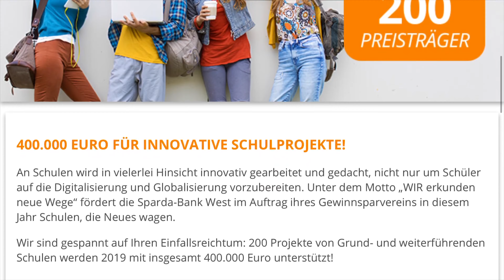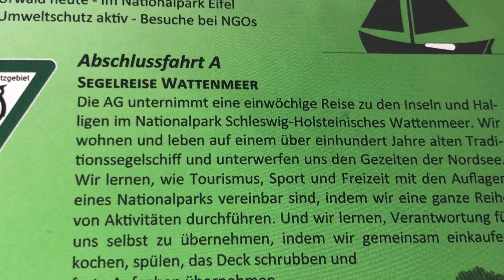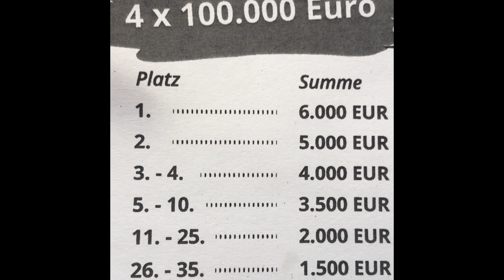Unterstützt uns bei der Sparda SpendenWahl 2019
In diesem Video geht es um die Sparda SpendenWahl.
Wir nehmen mit dem Projekt NEU teil, dies besteht aus Natursport, Erlebnispädagogik und Umweltschutz.

An den diesjährigen Projekttagen geht es um das Thema Natur und Umweltschutz, dort lernen wir zum Beispiel wie wir uns in der Natur richtig verhalten. Am Ende werden dann alle Arbeitsergebnisse, in ein Umweltschutz Handbuch zusammen gefasst.

Mit dem gewonnenen Geld, wird dann zu Beginn des nächsten Schuljahres eine Natur Sport AG gestartet. Für die Theoriestunden werden die benötigten Arbeitsmaterialien gekauft, und für die Praxisstunden werden dann zum Beispiel Kletterausrüstungen besorgt. Damit wären wir sogar die einzige Schule in Solingen die welche besitzen und anbieten würde.

Du findest die Idee toll und möchtest uns auch helfen, dann klicke auf den Link und gebe auf der Internetseite deine Handynummer ein. Daraufhin erhältst du drei Codes, die du im zweiten Schritt eingibst und dann zusätzlich in die Kommentare schreibst.
Warum du sie auch noch in die Kommentare schreiben sollst, ich brauche die Codes um sie in eine Liste einzutragen, diese Liste geben wir später ab und zählen zusammen, welche Klasse am meisten Codes gesammelt hat.